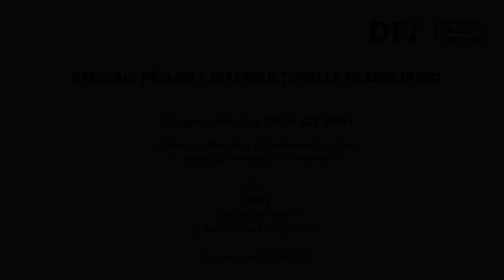INTERKULTURELLE FILMBILDUNG // Filmgespräch über ORAY (DE 2019)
Zu Gast: Bastian Klügel (Produzent)
im Gespräch mit Alejandro Bachmann

Den Film ORAY zeigt das DFF als Teil des Projektes „Interkulturelle Filmbildung“ in Kooperation mit der Bundeszentrale für politische Bildung, Vision Kino und dem Österreichischen Filmmuseum. ORAY ist ein präzises Portrait jungen muslimischen Lebens in Deutschland und wurde bei der Berlinale 2019 mit dem GWFF Preis für den besten Erstlingsfilm ausgezeichnet.

Der Film erzählt von Oray, der im Streit mit seiner Ehefrau Burcu die islamische Scheidungsformel ‚talaq‘ ausspricht. Der Imam seiner Heimatgemeinde klärt ihn über die Konsequenzen auf: Oray muss sich für drei Monate von ihr trennen.

ORAY
Deutschland 2019
R: Mehmet Akif Büyükatalay